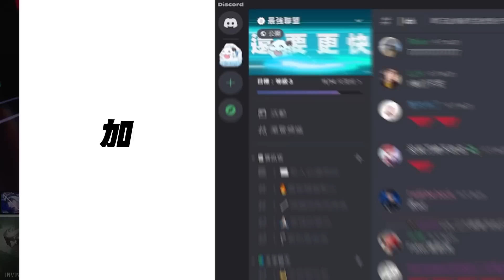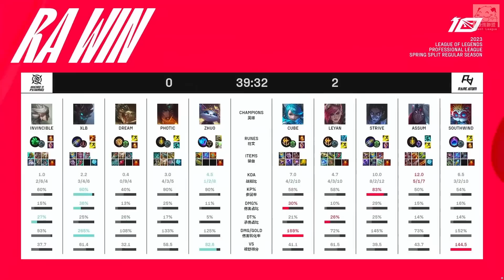RA vs NIP RA優勢5換1送巴龍究極抽象！Dream鱷魚094爛到流湯！Game 2 | 2023 LPL春季賽精華